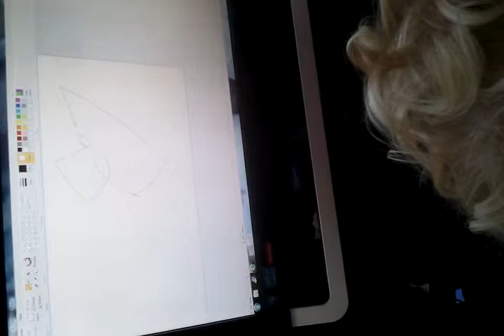Meltdowm autistic symptons?